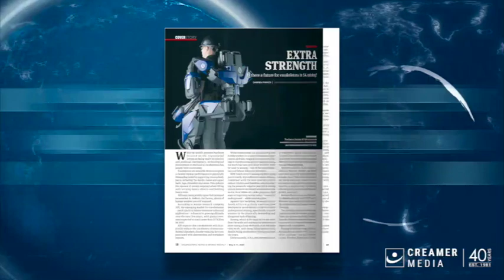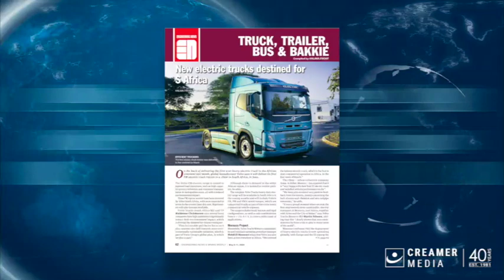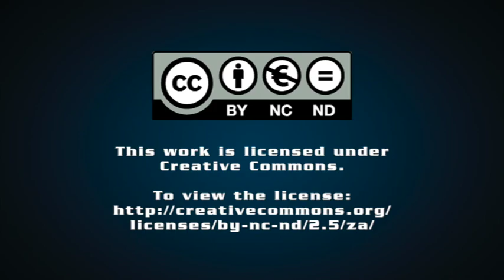Magazine round up | 05 May 2023